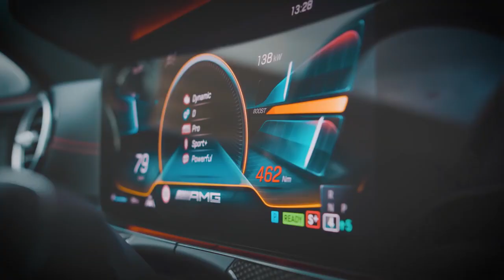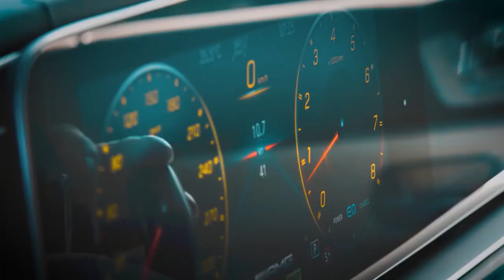Brabus 800 лучший премиальный седан